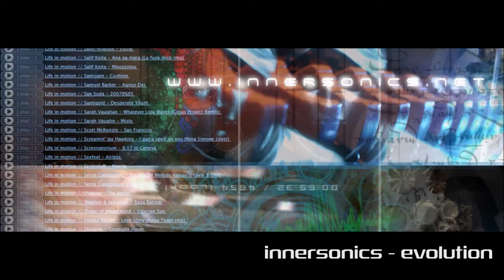INNERSONICS - EVOLUTION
(2010)

Hi, I'm William, aka innersonics.

This channel is about my work as an amateur musician. Music is all my life. And sometimes I try to make some (said I'm trying only! ^ ^). Hope you like it, all options are enabled on all videos. Should you have anything to say, from love to insults, let me know!

By the way, all sounds are under Creative Commons commercial license, so you're free to use it, just tell me, or not. ;) Get higher quality tracks on my site.

And if you just wanna have some daily sound to blow your ears with and if you like the same music I like, feel free to subscribe to my blog's RSS feed.